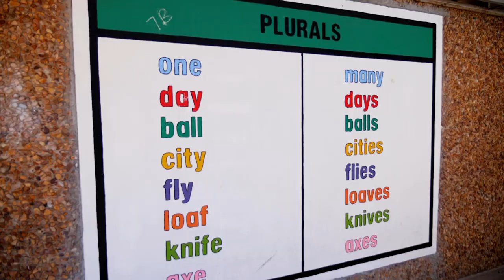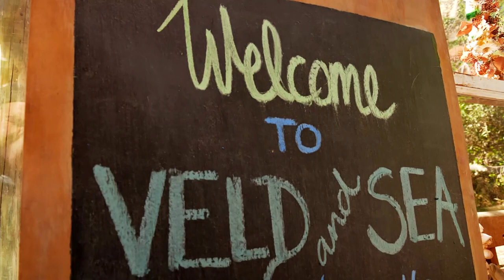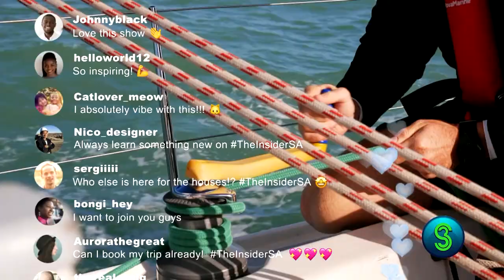Adventurer Monde Sitole opens new paths for our youth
With his mother’s determined spirit and the mountains as his school, mountaineer Monde Sitole opens new paths for our youth.

For mountaineer and adventurer Monde Sitole, the determined spirit he was born with and the guidance he received as a child, helped to conquer overwhelming odds. After two misfortunes with prior pregnancies, his mother was advised that she could not give birth again but she and her baby had their own ideas.